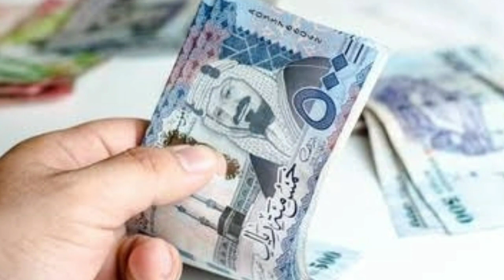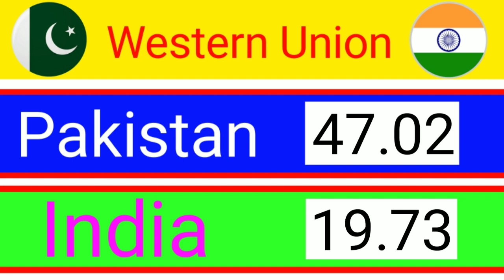Saudi Riyal Rate | Pakistan India Bangladesh Nepal | 29-12-2021 Riyal Rate Today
Saudi Rate Today | Pakistan India Bangladesh Nepal | 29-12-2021 Riyal Rate Today

riyal rate
today riyal rate  pakistan
riyal rate
riyal rate in pakistan today
saudi riyal
Riyal
riyal rate today in pakistan
rate pakistan